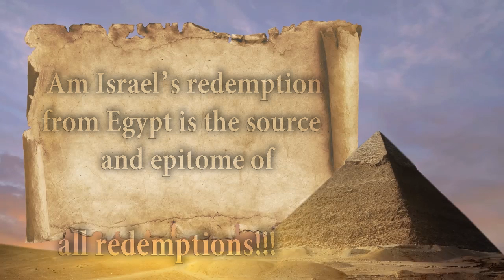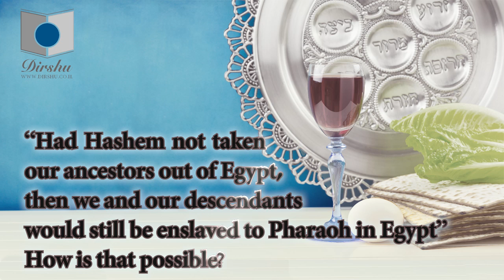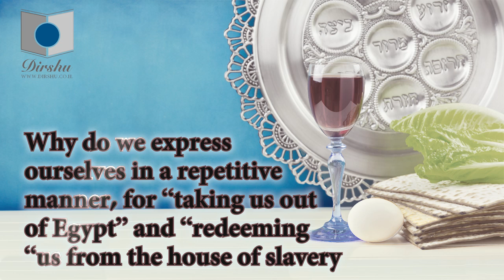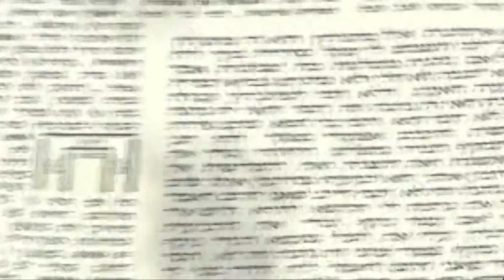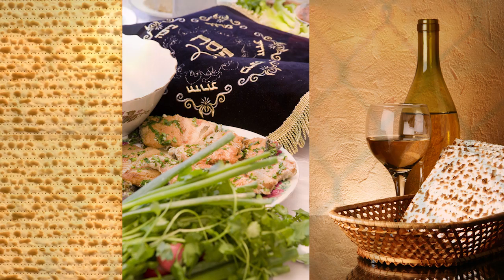Pesach (passover) from a Jewish Perspective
Pesach (passover) from a Jewish Perspective, with HaRav Dovid Hofstedter, author of "Dorash Dovid"